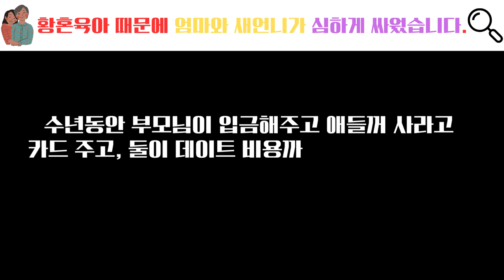(원본)황혼육아 때문에 엄마와 새언니가 심하게 싸웠습니다. ㅠㅠㅠ